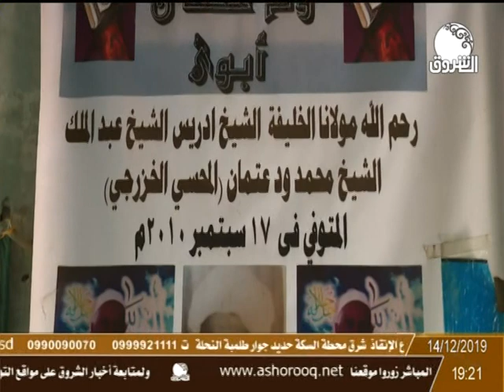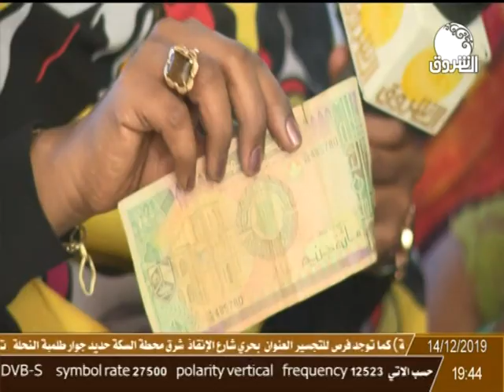رحيق الأمكنة | تعرف على منطقة التكينة ود عتمان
تقديم : إيمان بركية
ـــــــــــــــــــــــــــــــــــــــــــــــــــــــــــــ

الشروق_ الفضائية
Ashorooq Tv
ـــــــــــــــــــــــــــــــــــــــــــــــــــــــــــــ